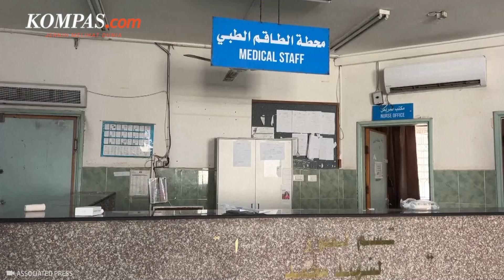Suasana Rumah Sakit di Rafah Mendadak Terbengkalai, Ditinggalkan Pasien dan Dokter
Rumah Sakit Abu Youssef al-Najjar mendadak terbengkalai karena ditinggalkan begitu saja oleh pasien dan staf medis.

Pergerakan pasukan Israel menguasai penyeberangan penting perbatasan Rafah memaksa evakuasi rumah sakit di Gaza selatan itu.

Semua bagian rumah sakit seketika kosong pada Selasa (7/5/2024) sore ketika semua melarikan diri karena khawatir pertempuran akan mencapai rumah sakit.

Rumah Sakit al-Najjar merupakan salah satu pusat kesehatan utama yang menerima orang-orang yang terluka dalam serangan udara di Rafah dalam beberapa pekan terakhir.

Penulis Naskah: Meiva Jufarani
Narator: Meiva Jufarani
Video Editor: Tri Febrianto Gunawan
Produser: Adisty Safitri